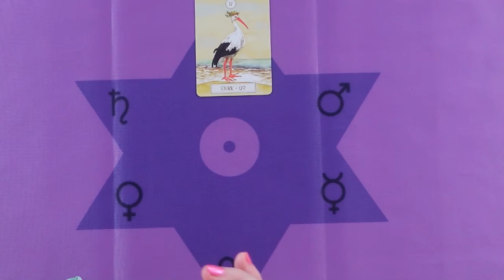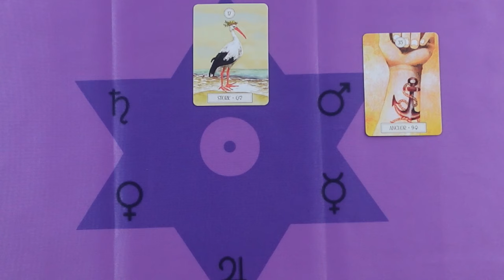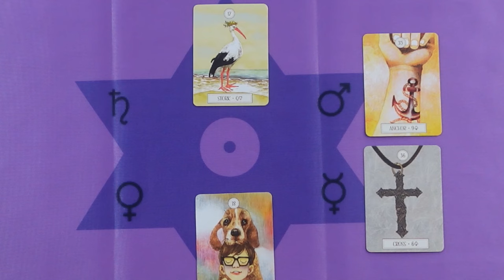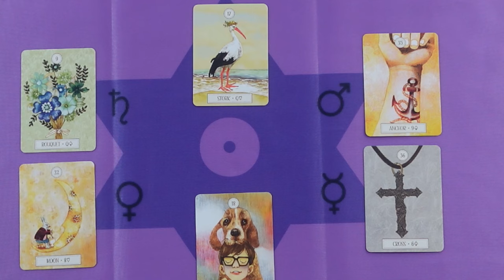Változások lesznek a szerelemben és döntések a munkahelyen❣